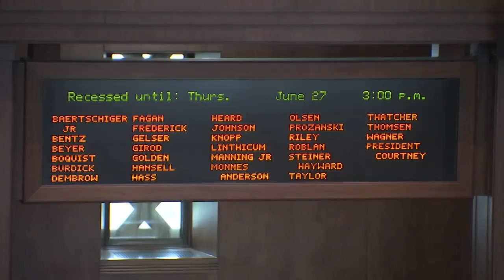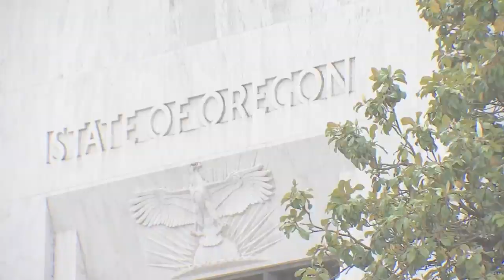'We've recieved threats,' says wife of Republican Senator Brian Boquist